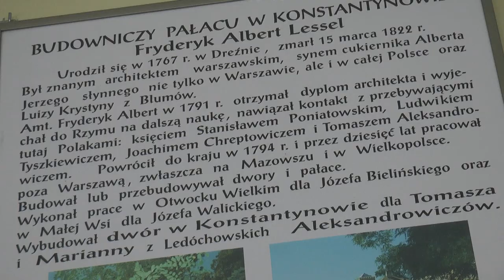Tchną życie w Pałac Platerów. Perła Konstantynowa przed gruntownym remontem.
Na ostatniej sesji rady Gminy Konstantynów 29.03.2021 roku, radni przegłosowali przeznaczenie  środków w wysokości 100tys.zł na projekt pełnej rewitalizacji Pałacu Platerów wraz z przylegającym parkiem.